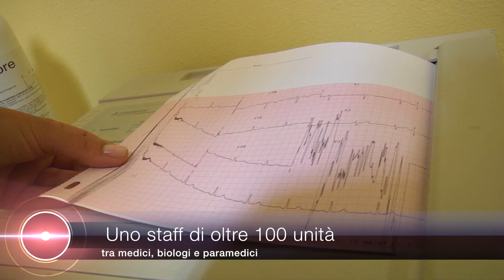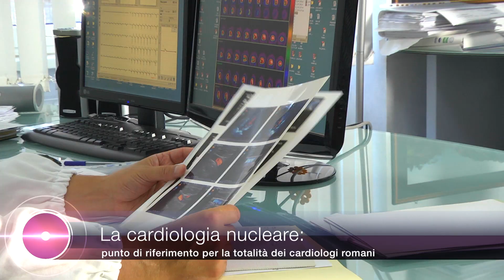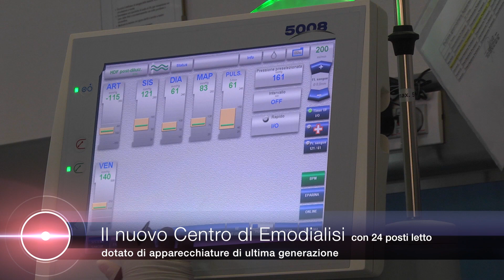Clinica Mad. della Fiducia - Il Poliambulatorio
- Casa di Cura, Clinica, Madonna della Fiducia, Reparti, specializzazioni, poliambulatorio, Diagnostica, diagnosi per immagini, tac, moc, Invidio, Roma